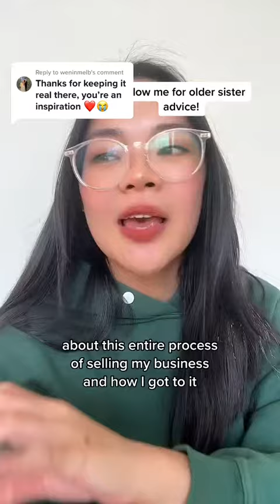Why did I sell my tutoring business Lisa's Study Guides?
👇 MORE of how I can help:

#1 - Watch my FREE masterclass, 'The 3-Step Framework to a 6-Figure Tutoring Business' The masterclass will give you a complete breakdown on how I built a business generating over 2 million dollars with 35+ tutors EVEN THOUGH I work only 5 hours each week in my tutoring business! Sign up and be the first to get **early bird bonuses!**

#3 Join my signature program for tutoring business owners, 'Master Your Tutoring Game Plan'

#4 Looking for highly customised support? Apply for 1:1 Private Coaching

 I give even more tutoring tips and advice on TikTok and Instagram: @imlisatran

👋 Hi! A few of you are new here so I thought I'd introduce myself ☺️

I'm Lisa (hehe). I'm in my early 30s, though I'm often told I look like I'm in my young 20s (and I never get sick of hearing this 😂).

I started tutoring English when I was 19, just after high school. Who knew that I'd still be in the tutoring business TWELVE+ years later? **mind blown**

Tutoring was SO incredibly rewarding and fulfilling that I moved into it full-time when I was 24. I fell in love with tutoring so much that I ended up quitting my career as a pharmacist after only 11 months on the job. Skip ahead to 3 months later, I was fully booked out and was already rejecting new students who had been referred to me.

I felt so bad for saying 'no' that I ended up hiring my first tutor. Within 6 months, my team had grown to 5 tutors, and within a couple of years, I had 50+ tutors on my team!

It's been a rollercoaster of a journey. I've been awarded Anthill 30under30, Victorian Younger Achievers Finalist, spoken at TEDx, and been blessed with so much more.

Not going to lie, business is HARD. That's why I want to share my learnings and experiences with you, because I wish I had a tutor mentor who could accelerate my path to success, rather than struggling through all the mistakes I made during my journey. Lisa's Study Guides, my tuition and study guide business has made 1 million+ over the last 2 years, and I've just started my second business, Tutorboss, helping tutoring business owners build and scale their businesses.

👉 Are you a tutoring business owner? Watch my FREE masterclass designed for tutors, ‘The 3-Step Framework to a 6-Figure Tutoring Career’
👉 Want to work with me? Apply for my signature program for tutoring business owners, 'Master Your Tutoring Game Plan'